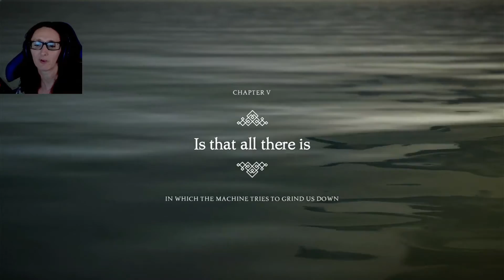Unravel Two Part 6, Second part of Chapter 4.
shout outs of the day... Please go check these amazing guys out!!
 Show them some love :
Jreg-gaming
CND cpt_nizzydunkz
Albeecostgaming